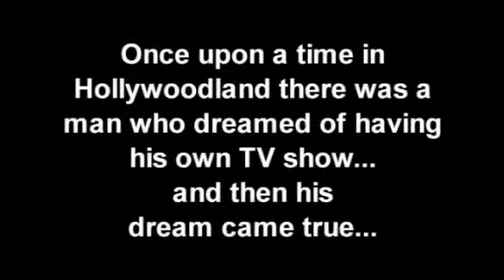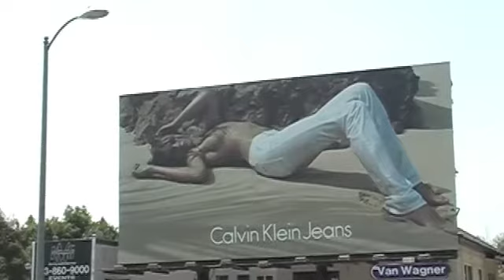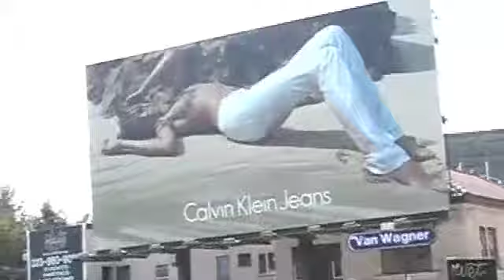denniswoodruff movie clip 127